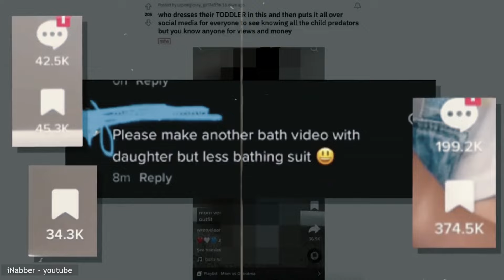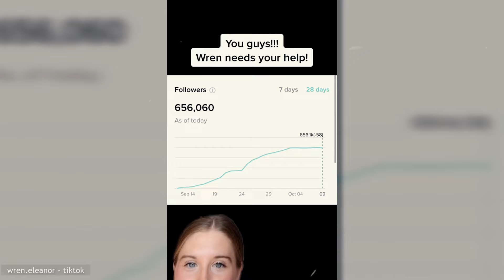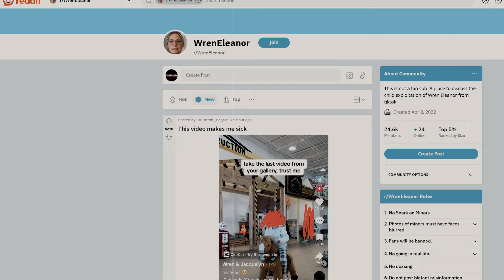The TikTok Mom Who EXPLOITS Her Daughter in The Worst Way | The Dangers of Sharenting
Wren Eleanor, a 4-year-old girl with a staggering 17 million followers on TikTok. Managed by her mother, Jacquelyn, Wren's account features seemingly innocuous content – playful moments, mealtimes, the typical tapestry of childhood. Yet, the sheer volume of followers raises a chorus of concern. Is this simply a mother sharing her daughter's joy, or is something more sinister at play?

We must work together to create a safer online environment for all children. By fostering open conversations about the potential dangers and demanding accountability from platforms, we can ensure the internet remains a space for connection, not exploitation. Resources are available to help if you suspect child exploitation online. Please visit the National Center for Missing and Exploited Children for more information and reporting options.

All opinions are my own and do not reflect the opinions of my channel sponsors. This content is not intended to incite hate towards any individual or entity. Do not seek out any individual featured in my videos.